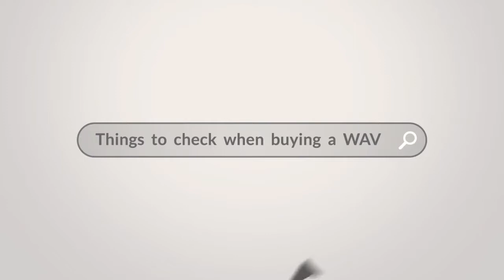Cars Suitable for Mobility Scooters and Powered Wheelchairs - WAVS GB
Shopping for a new WAV is easy when you have a standard wheelchair you can choose almost any model you want all you need to do is make sure it has the features and comfort you need and that you like driving it. When you have to buy a wheelchair accessible vehicle for yourself, partner or someone you care for who uses a powered mobility scooter/wheelchair your choices become fewer.

Mobility scooters and wheelchair are usually battery powered – this makes them much more bulky than a traditional wheelchair. The batteries, controls and motors take up a lot of space making these types of wheelchairs not only larger but heavier. These larger wheelchairs & scooter are unlikely to fit in the same wheelchair accessible vehicles as their smaller wheelchair counterparts – so it’;s important to find vehicles that will be able to cope with these types of wheelchair/scooter.